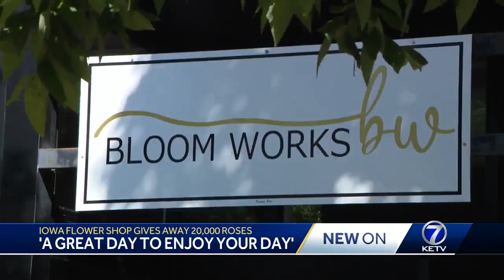Local flower shop celebrates 20 years by giving away 20,000 blooms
"Usually, we do about 8,000-10,000, which is a lot in itself. But this year, we've had a lot of extra generous donations that helped us get to 20,000," said owner Alisa Roth.